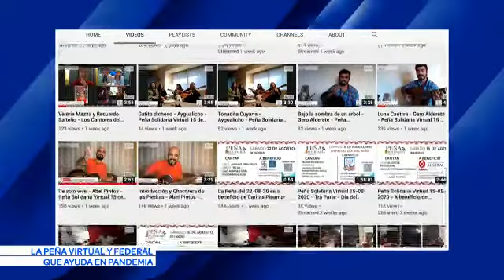Somos Norte TV - La buena noticia - Peña Solidaria Virtual 2020